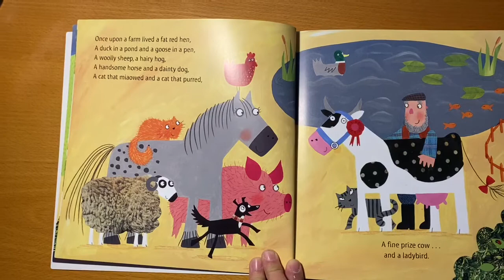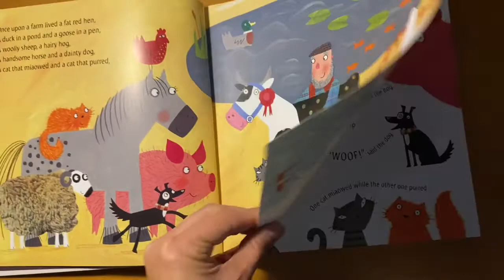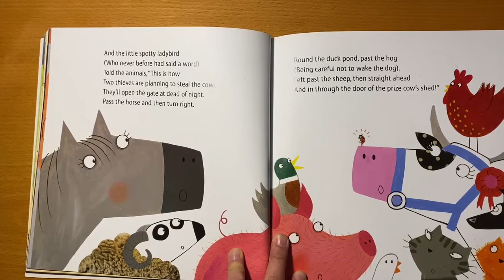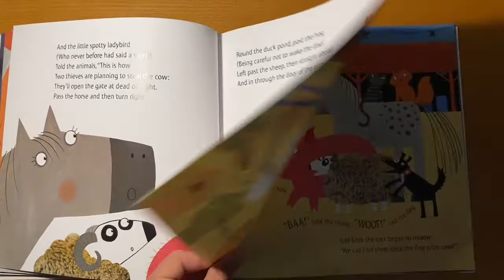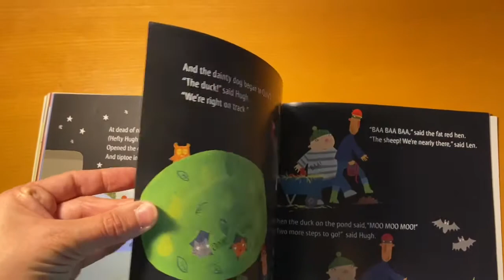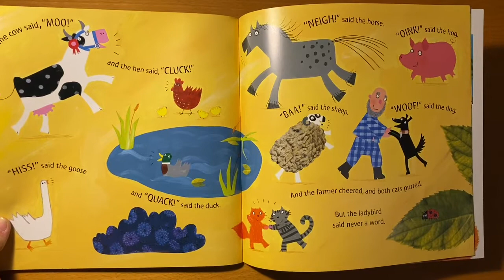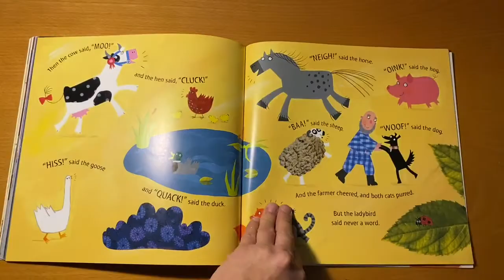What the ladybird heard STORYBOOK